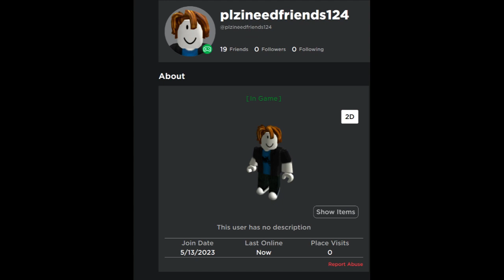30K score drifting in vehicle simulator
ae, mi botl o scrumpe.